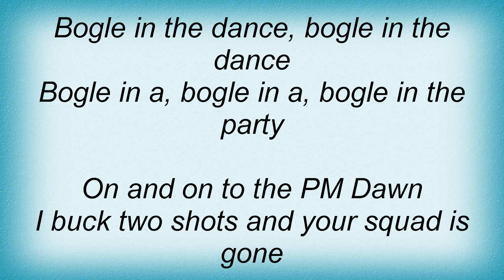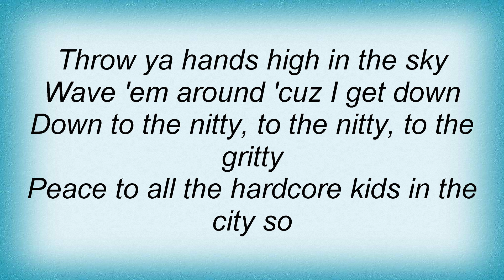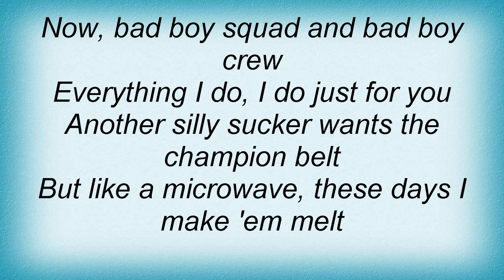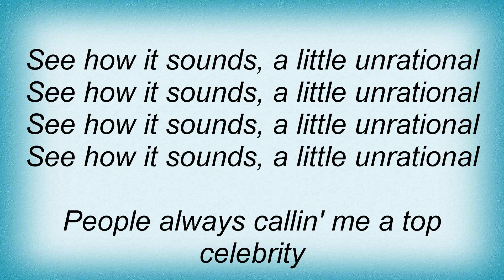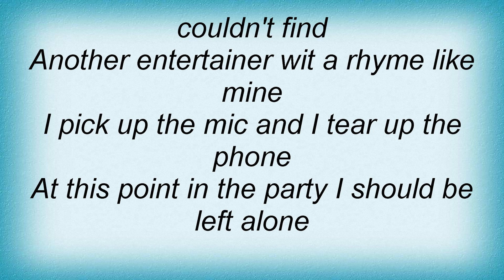Krs-One - Return Of The Boom Bap Lyrics